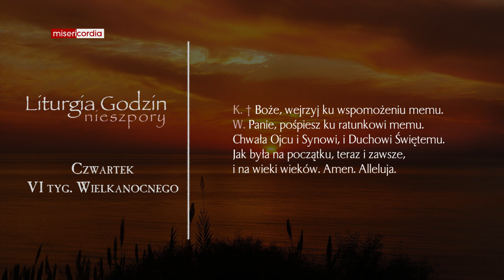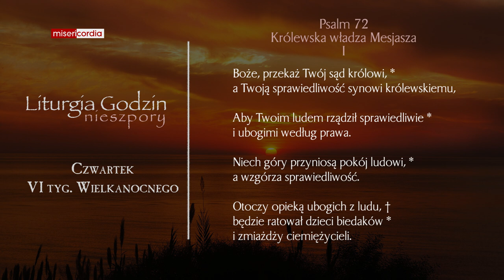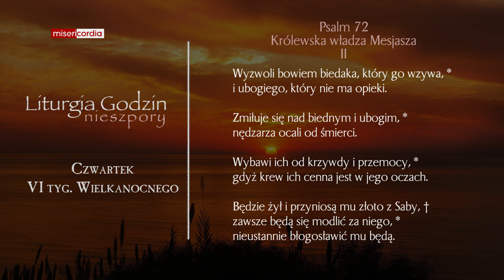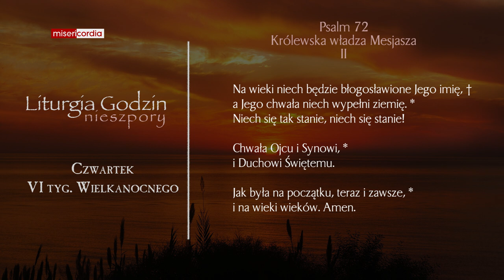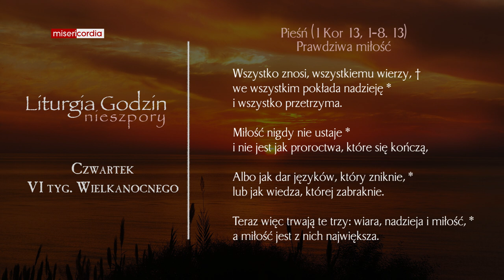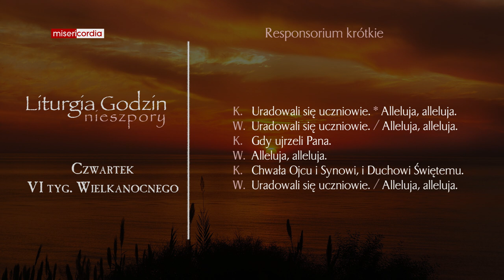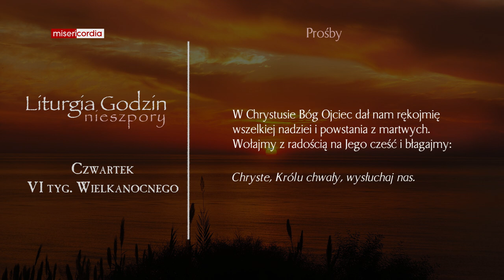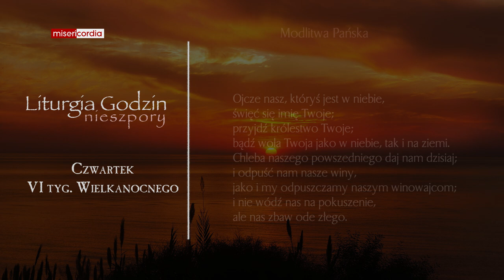Liturgia Godzin | Nieszpory | Czwartek, VI tyg. Wielkanocnego